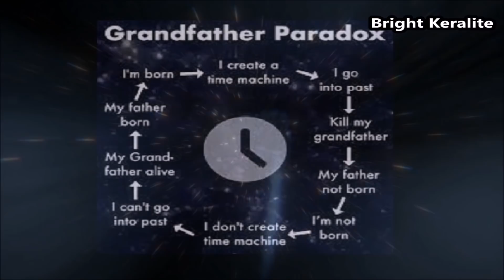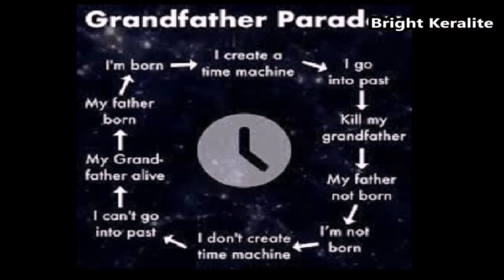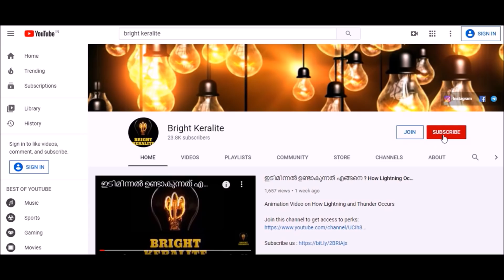Travelling in the speed of Light || Malayalam - Bright Keralite